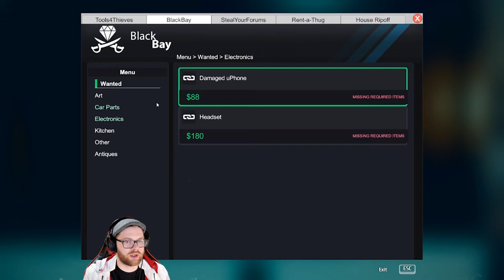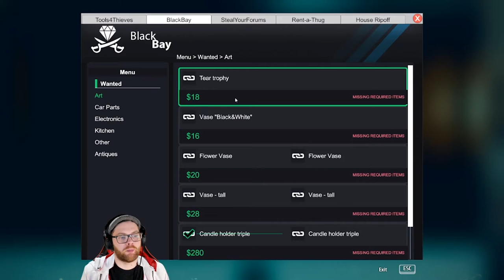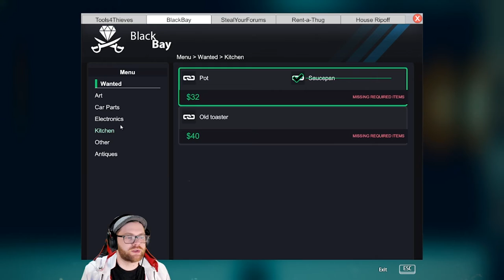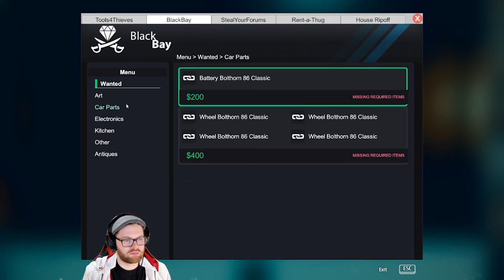They tased us - Thief Simulator #3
Part 3 of our Thief Sim Series.
Let me know if you enjoyed it with a like or a comment.